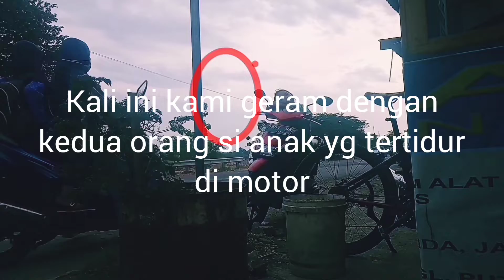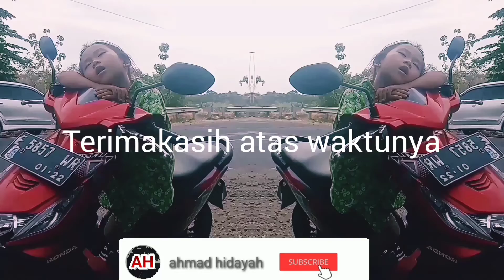Ketiduran di atas Motor.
...?unggahan ini,bertujuan untuk para orang tua,agar hendaknya sebagai orang tua selalu menjaga n mengawasi anak anaknya,,,,!!mohon selalu dukungannya dari anda semua,,,!!subscribe terus channel Ahmad Hidayah,karena tanpa dukungan dari anda,tentu tak bisa apa apa.terimakasih telah menonton vidio ini,se
moga vidio vidio yg akan datang akan lebih baik sert bermanfaat,salam santun,,,,,Ahmad Hidayah